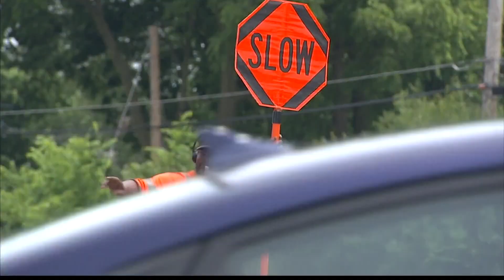State officials remind drivers to pay attention in construction zones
Indiana saw more than 1,500 work zone crashes in 2021 with five people killed.